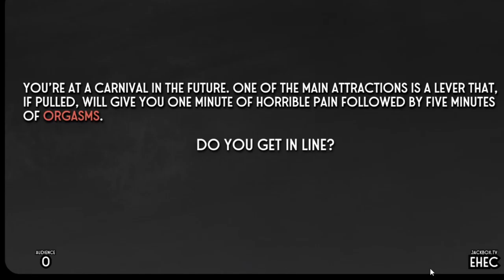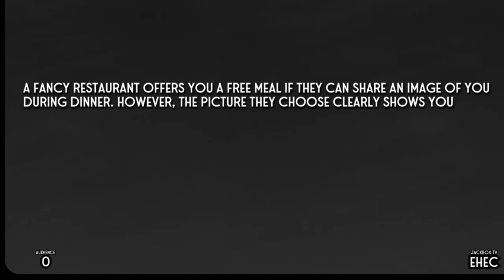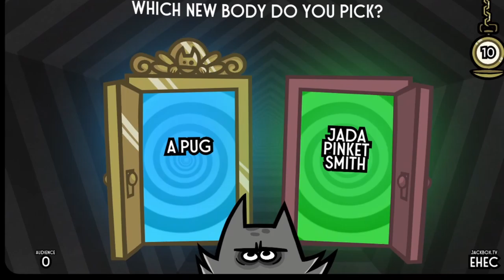Split The Room - Getting Invested In The Twilight Movies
He was in to deep.

The Crew:

3AM
Oli